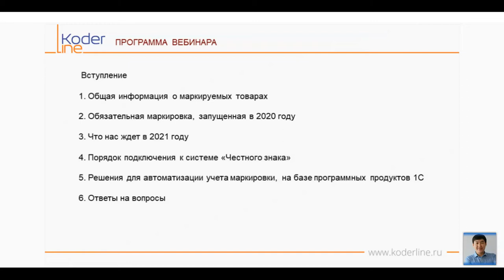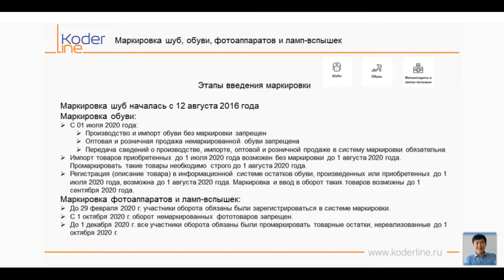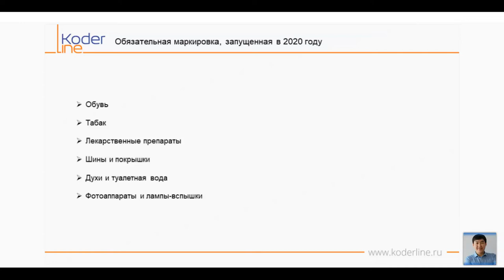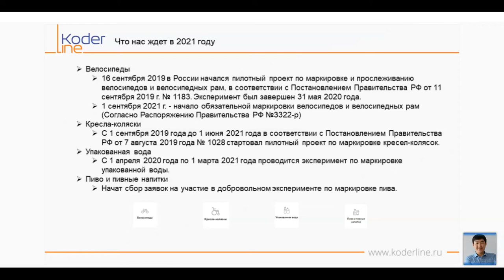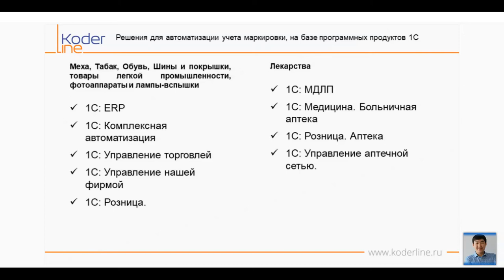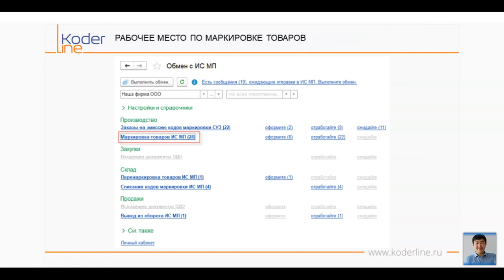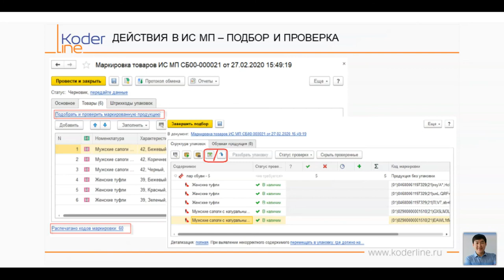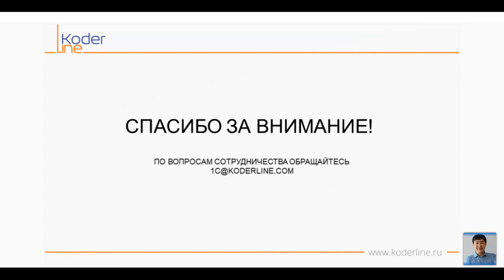Вебинар «А ты уже в системе Честный Знак? Маркировка товаров. Подводим итоги 2020. Планы на 2021»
Компания «Кодерлайн» провела вебинар «А ты уже в системе Честный Знак? Маркировка товаров. Подводим итоги 2020 года. Планы на 2021»

Ведущий: Шадрин Юрий - руководитель отдела внедрения. Опыт работы с программными продуктами 1С более 12 лет. Прошел тестирование по маркировке товаров, разработанное фирмой «1С».

Целевая аудитория
сотрудники производственных подразделений, руководитель склада, руководитель отдела продаж, руководитель отдела закупок, директор IT, руководитель предприятия.

Описание
Маркировка товаров продолжает набирать обороты. Несмотря на сложности 2020 года, маркировка товаров продолжается. Стартовали несколько экспериментов по маркировке. Составлены планы по запуску маркировки на 2021 год.

На вебинаре подведем итоги по маркировке за 2020 год, рассмотрим планы маркировки на 2021 год. Разберемся, как зарегистрироваться в системе «Честный знак». Проведем краткий обзор программных продуктов 1С, в разрезе маркировки.

Программа
1. Общая информация о маркируемых товарах.
2. Обязательная маркировка, запущенная в 2020 году.
3. Что нас ждет в 2021 году.
4. Порядок подключения к системе «Честного знака».
5. Решения для автоматизации учета маркировки, на базе программных продуктов 1С.
6. Ответы на вопросы.